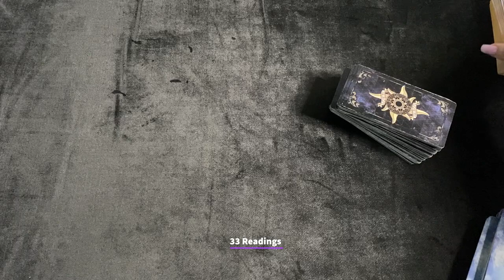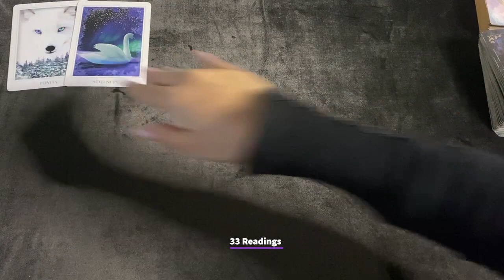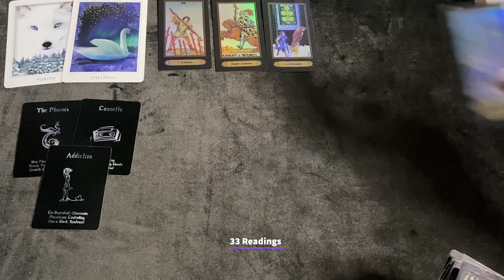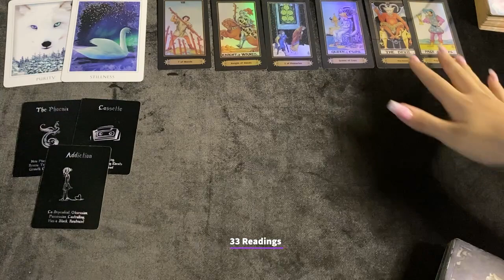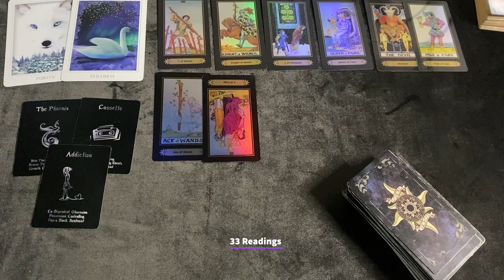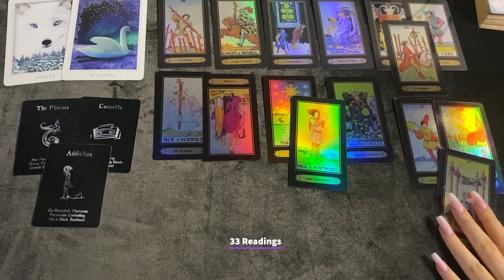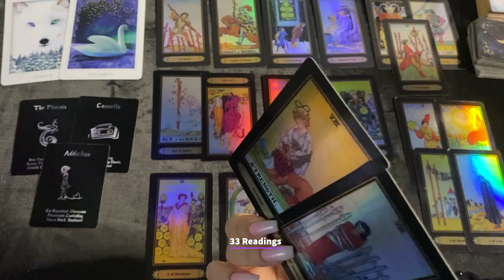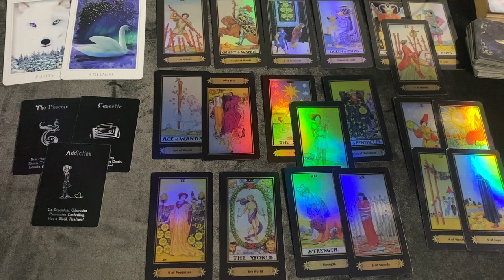LIBRA~YOUR GLOW UP IS ATTRACTING THEM TO YOU ! THEY ARE OBESSED WITH U LIBRA..JAN25-FEB5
LIBRA HOW DO THEY FEEL?+BONUS MESSAGES

33 Readings is not responsible for any decision you make. These Readings are for entertainment/ insight purposes only , please take it like that.

💌This is a monthly Reading for JANUARY 2022, LOVE AND GENERAL TAROT READING Libra Tarot January Horoscope #2021